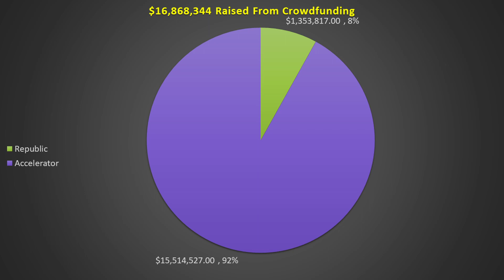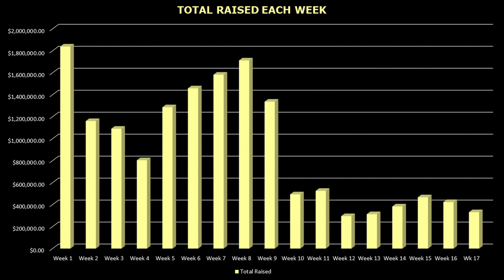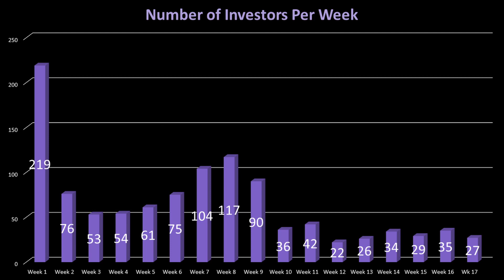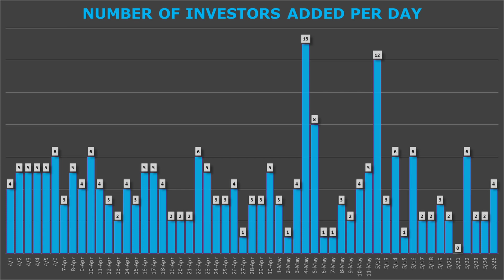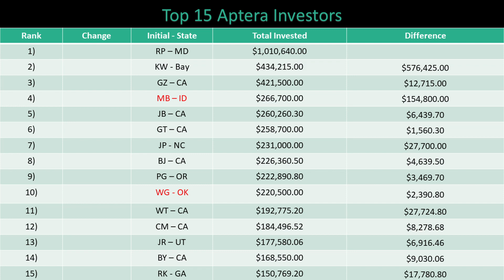Aptera Accelerator Program Week 17 Update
Aptera Accelerator Program Week 17 Update sees Aptera surpass $15.5 million in funds raised with 1100 investors. This week saw a slight down turn in investing for Aptera, but was very productive overall.

If you are interested in pre-ordering an Aptera please use my You will save $30 on the $100 refundable Pre-order! Also, I will get $1,000 off my Aptera!

If you are in the NYC area and want to fight pollution you can join the anti-idling google group "NYC Idle Warriors" For more information on anti-idling citizen suits

00:00 Introduction
0:43 Crowdfunding Success
0:58 Accelerate to $20 Million
1:20 Total Invested per Week
1:39 Amount Invested Each Week
2:07 Investments Per Day
2:37 Investors Added Per Week
2:53 Investors Per Day
3:13 Prior vs New Investors
3:28 Money Raised from New Investors
3:43 Average Invested Per Week
4:04 Largest Accelerator Investors
4:34 Outro

It is being made available in an effort to advance the understanding of scientific, environmental, economic, social justice and human rights issues etc. It is believed that this constitutes a 'fair use' of any such copyrighted material as provided for in section 107 of the US Copyright Law. In accordance with Title 17 U.S.C. Section 107, the material on this site is distributed without profit to those who have an interest in using the included information for research and educational purposes. The information on this site does not constitute legal or technical advice.